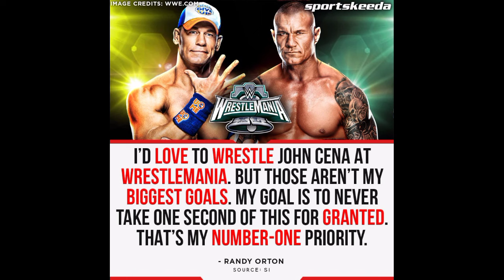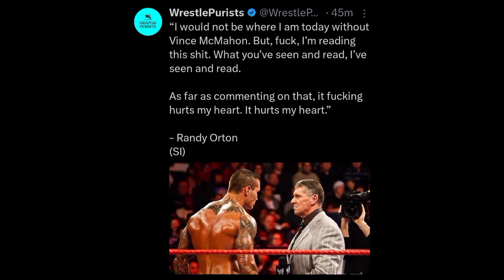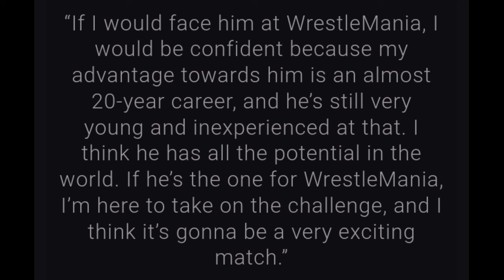John Cena Vs Randy Orton WrestleMania STATUS!? | Jey Uso Vs Jimmy Uso ALL-OUT | Gunther | WWE News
TIMESTAMPS:

00:00 Important notes Randy Orton's Sports Illustrated interview

• On WrestleMania match with John Cena

• On Vince McMahon allegations

• On CM Punk's Survivor Series return

04:02 John Cena on Vince McMahon allegations

05:57 WWE Is about to go all out with Jey vs Jimmy now

06:48 Gunther open for a match against Bron Breakker at WrestleMania